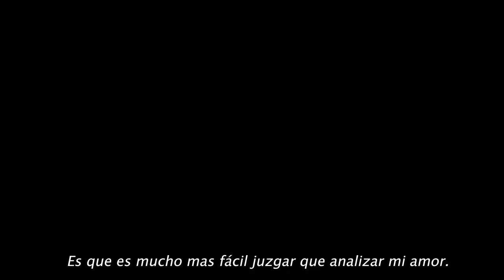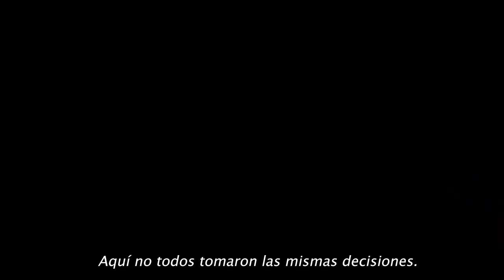Café con Aline Kuppennheim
La destacada actriz cuenta su práctica en la interpretación del rol protagónico de Quizás es cierto lo que dicen de nosotras; además de reflexionar sobre las implicancias de pertenecer a un sistema rígido de creencias.

Café con Aline Kuppenheim
Película: Quizás es cierto lo que dicen de nosotras
Fecha: 3 de junio de 2024

Modera: Ernesto Garratt.

Sala Nemesio
Av. Alcalde Fernando Castillo Velasco 8580, La Reina.

Somos miembro de Red de Salas de Cine de Chile @redsalascl